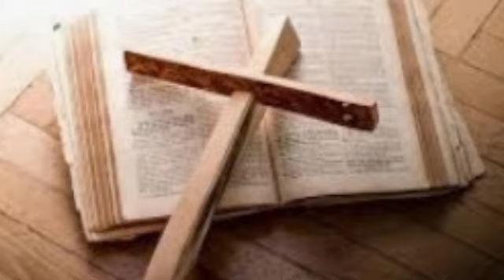Belajar dari orang Samaria yang direndahkan oleh orang Yahudi (Lukas 17:11-19)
Dalam hidup ini, ada saja yang merendahkanmu. Bagaimana menyikapinya? Mari kita belajar dari orang Samaria.